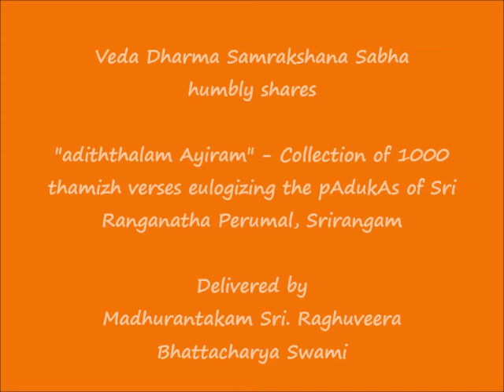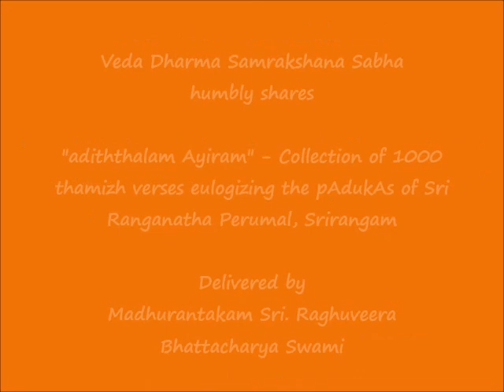081 - உருவப் படலம்-2 (uruvap padalam-2) - அடித்தலம் ஆயிரம் (adiththalam Ayiram)